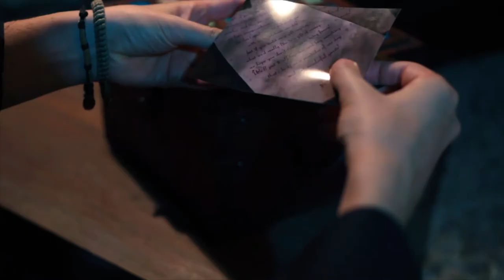Shelley's Regret - a horror story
A short supernatural horror story. A forgotten sentence in a letter from Mary Shelley (author of 'Frankenstein') leads to a secret darkness hidden in the heart of London.

'Shelley's Regret' was written and performed by Prof. Mata Haggis and created in collaboration with Jo Burridge, a British photographer and film maker.

For over a decade, Haggis has been releasing horror stories at Halloween on his website 'Matazone' and on YouTube since 2012. He is a games & narrative designer and researcher, and is the Associate Professor of Creative & Entertainment Games at NHTV University in Breda, The Netherlands. He has created animations and scripts that have been broadcast in over twenty countries and been used in multi-million selling console games. He spends a lot of time travelling for public speaking about the video games industry, writing, and creativity.

Alongside his academic work, he is collaborating with Sassybot on a Playable Interactive Narrative Experience (PINE) called 'Fragments of Him'. It is an interactive drama about love, hope, and memories that will be released on PC and Xbox One in 2016. Watch the cinematic trailer here:

Prof. Mata Haggis is available for public speaking, writing, narrative design, and games design consultancy to the broadcast, advertising, and games industries.
- October 2015

CREDITS:

Written and performed by Mata Haggis

Director of Photography by Jo Burridge